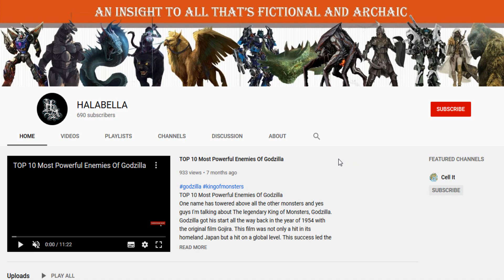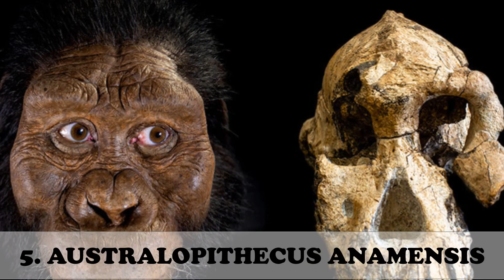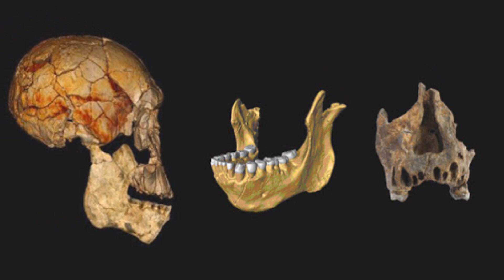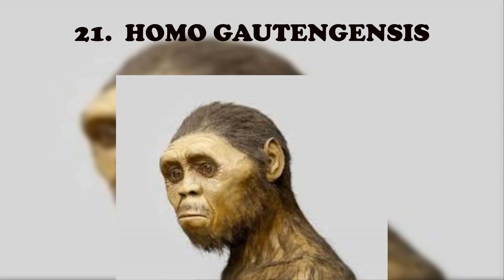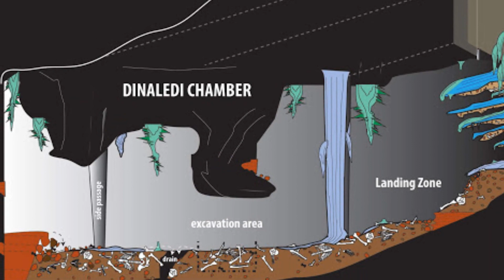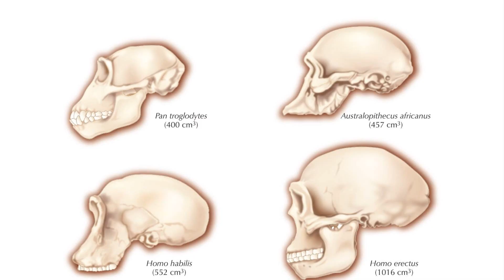All Human Species Origin 2020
We may all look different and sound different but we all share a common human ancestor that lived more than 7 million years ago. Starting with the first chimps, there are so many hominin species that lived before us. Welcome guys, to another video on human species. We have given you descriptions, we have given you timeline of all these species, a versus video and even a size comparison. This time we are here to give you their origins which is mainly known through fossil sites.